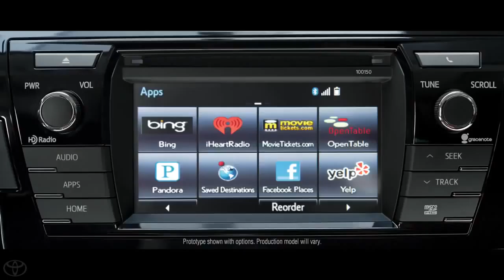Entune™ Multimedia 2014 Toyota Corolla1